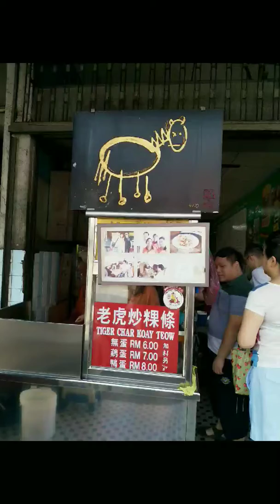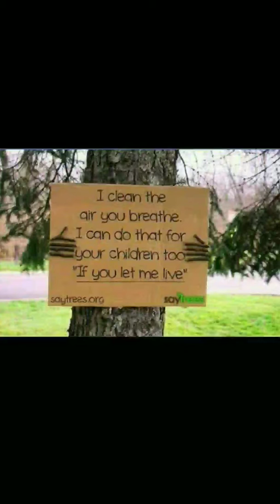Ipoh Taiping Penang 19 Nov 18